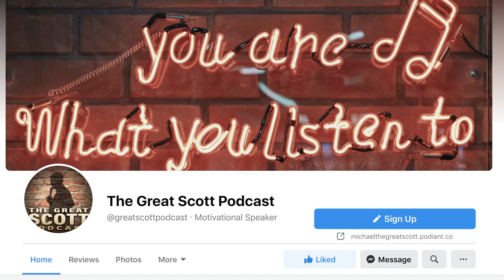Burt Ward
The legendary Burt Ward (Robin) from Batman and Robin.
We talk about his dog food line, batman, and dogs.